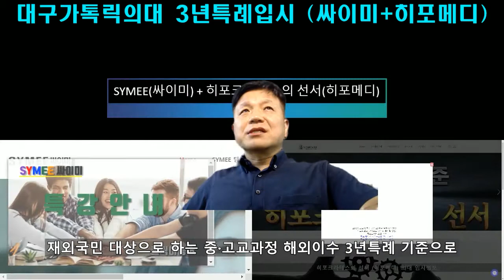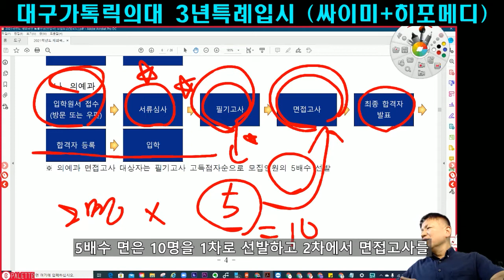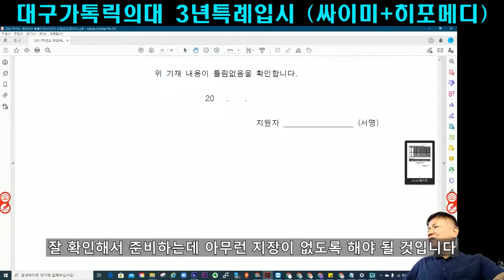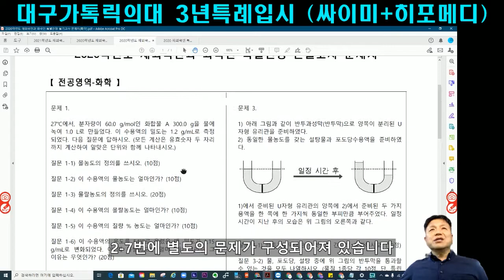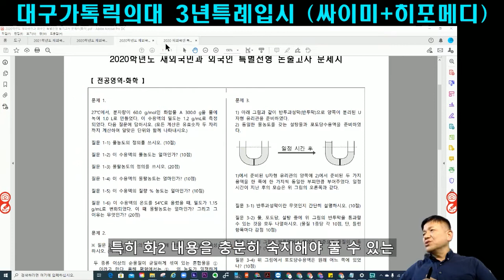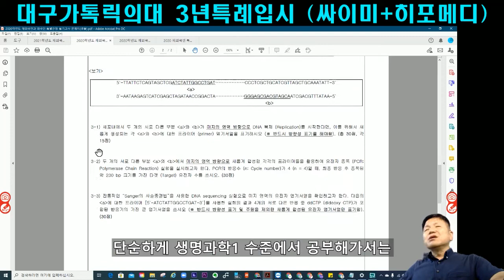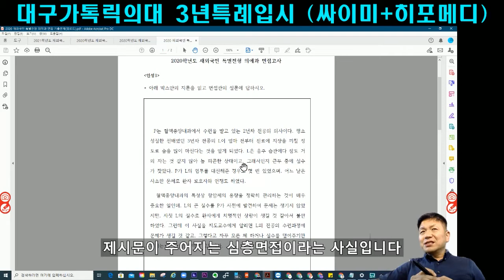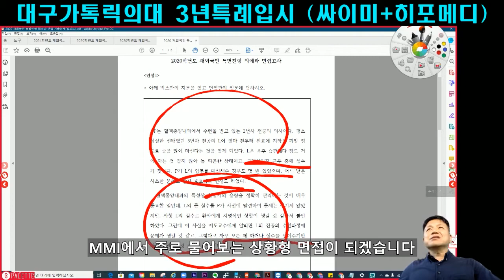대구가톨릭의대 특례필답 대구가톨릭의대 3년특례면접 대구카톡릭대3특 지필면접 2021학년도